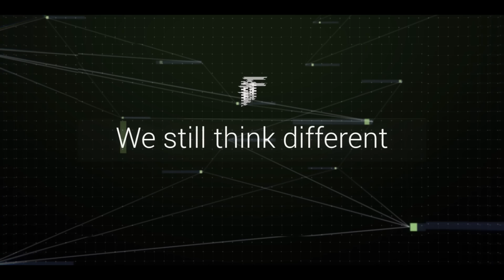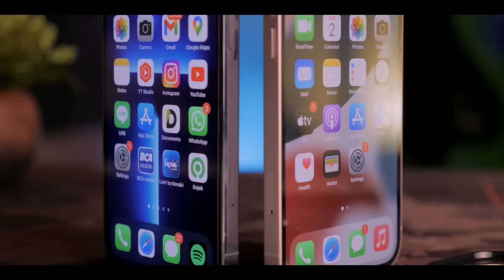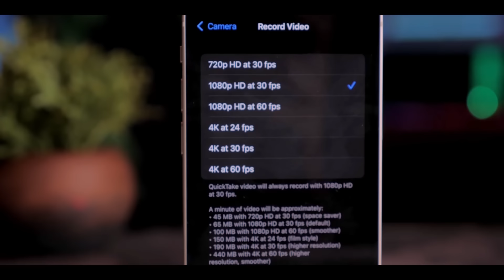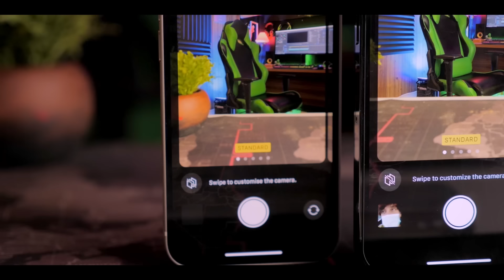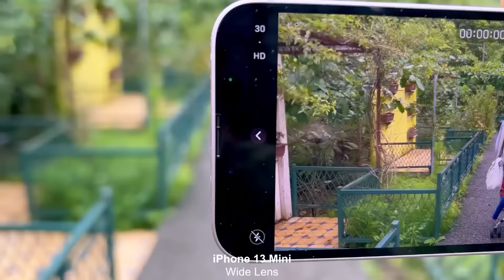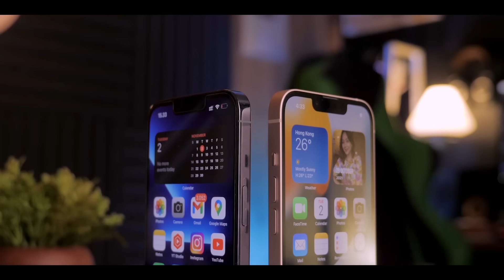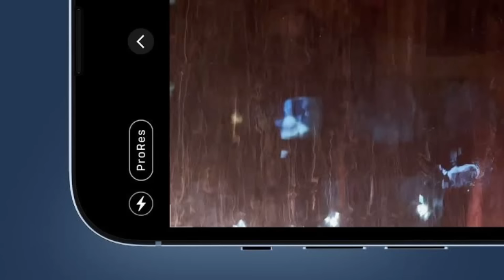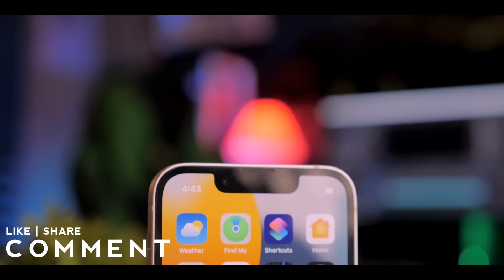KEBAGUSAN! iPhone 13 & 13 Mini Camera REVIEW Indonesia 😰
Review Camera Performance iPhone 13 & iPhone 13 Mini - Indonesia
Kali ini kita membahas line-up iphone 13 (base model) spesifik pada sektor kameranya, karena pada iphone 13 & 13 mini tahun ini memiliki full upgrade camera layaknya 13 pro model.

Tonton Juga :

Special Thanks:
Studio Ponsel